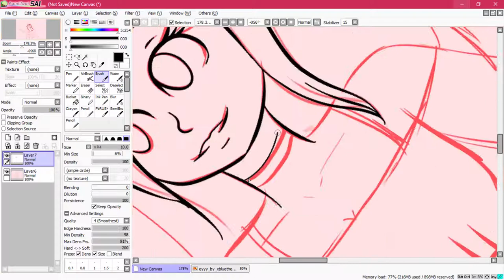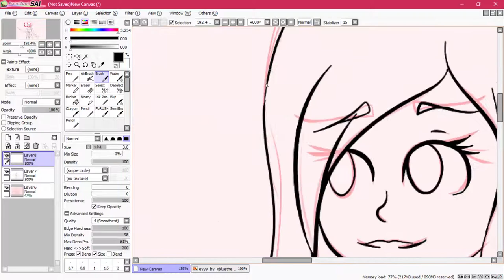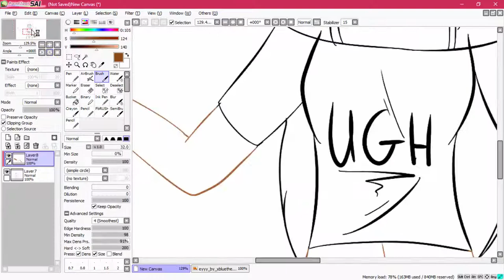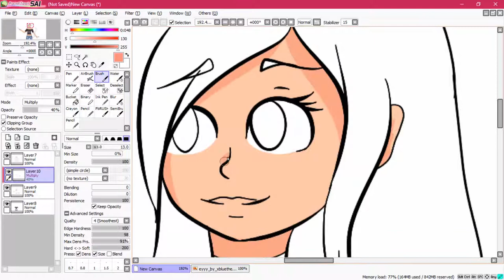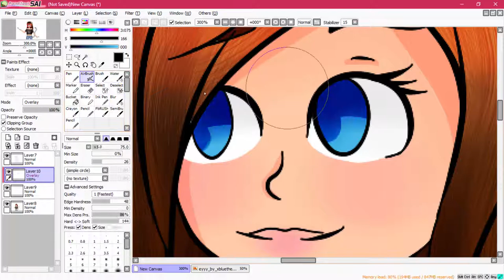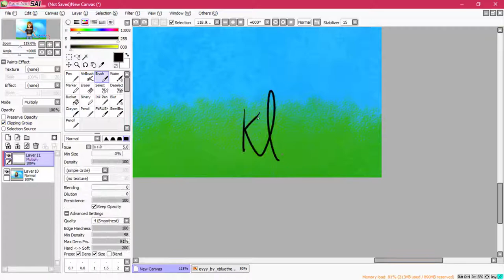Fly Butterfly! |PC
Song: Nightcore ↬ Megamix Don't threathen me with a good time [Switching Vocals - MEGAMIX]

~xoxoxo